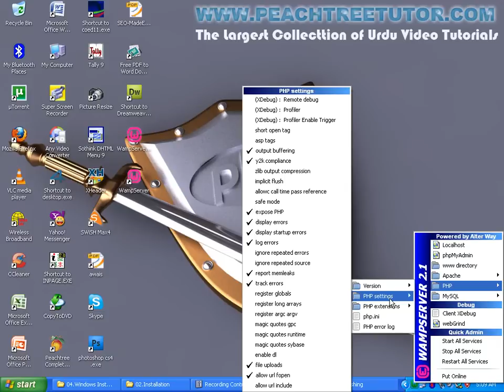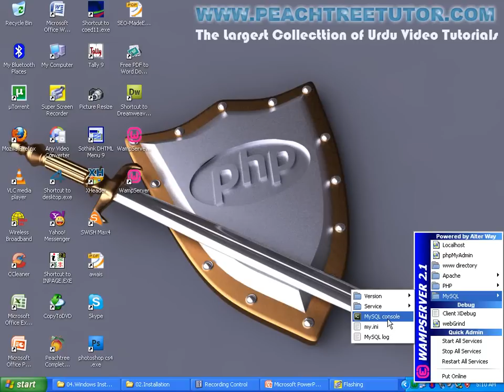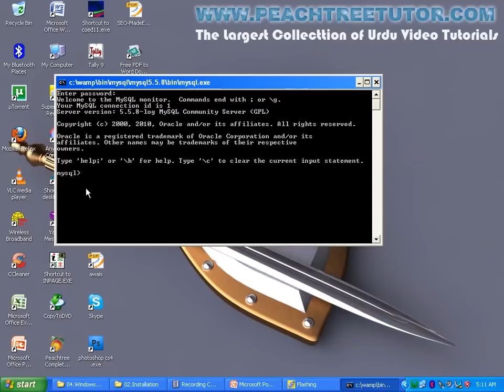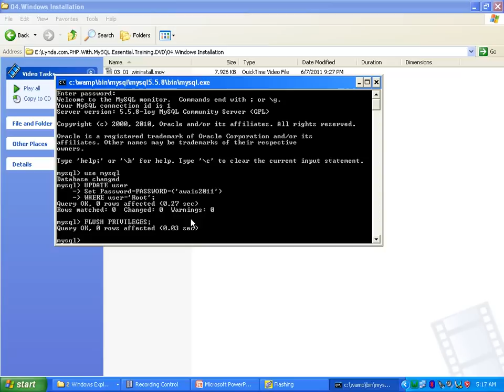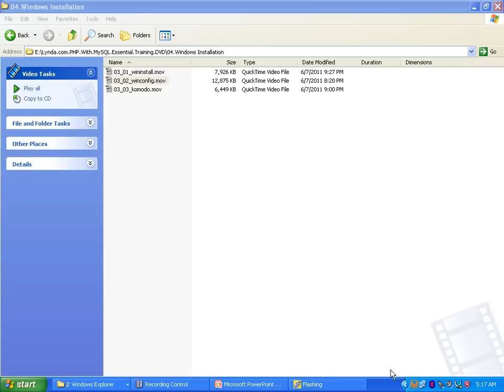PHP in urdu 5/80